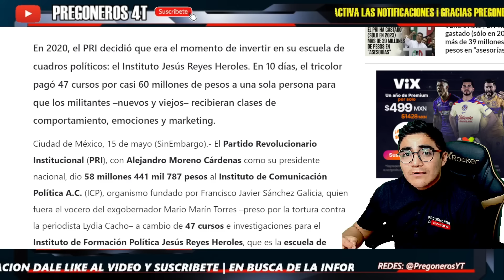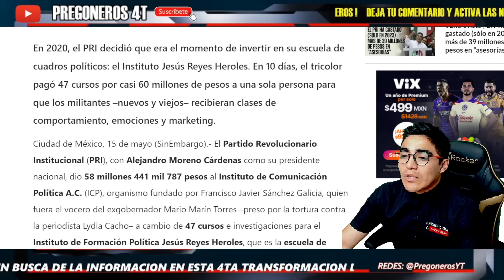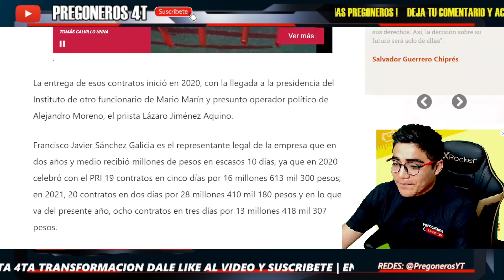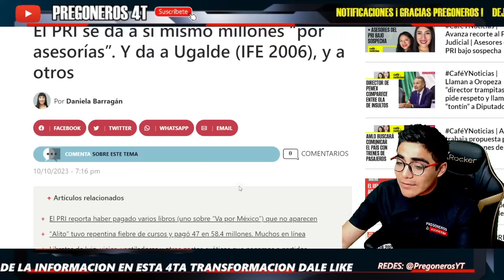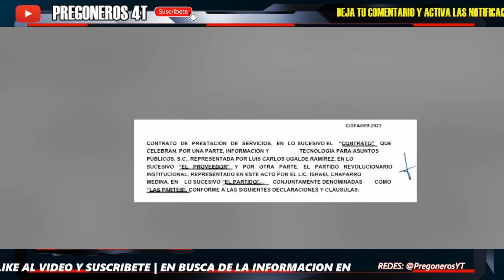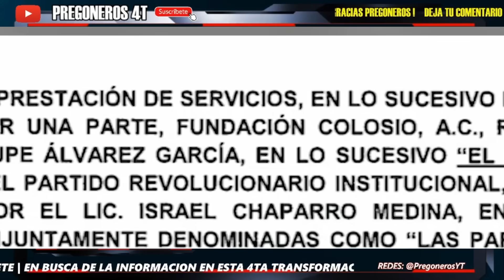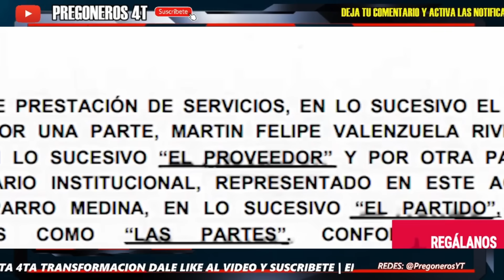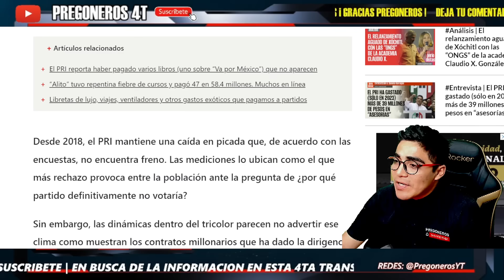¡PERIODISTA DESENMASCARA A ALITO! ¡NUEVO DESFALCO ENTIERRA AL RATERO! SACUDEN AL PRIISMO!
PREGONEROS 4T.

Pregoneros 4T !!!